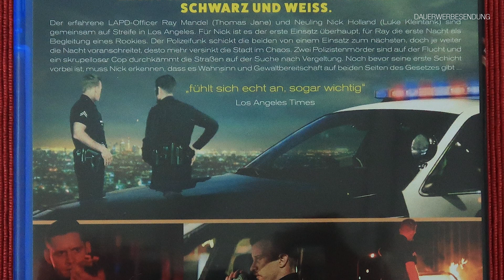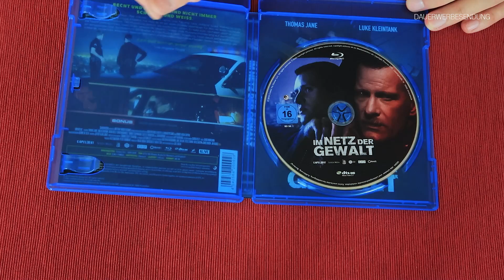IM NETZ DER GEWALT Filmkritik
Im Netz der Gewalt (2019) von Capelight Pictures Review / Filmkritik

HINWEIS: BLU-RAY WURDE BEREITS VERSCHENKT - BITTE NICHT MEHR KOMMENTIEREN!

⭐️bei Amazon bestellen:

▬ VIDEO EQUIPMENT ▬▬▬▬▬▬▬▬▬▬▬▬

⭐️Objektiv: Canon 50 mm f/1.2
⭐️Kamera 2: Canon EOS M6 Mark II
⭐️Objektiv: Canon EF-M 22mm F2
⭐️Kamera 3: Canon PowerShot G7 X Mark II
⭐️Mikrofon: Rode smartLav+

Vielen DANK!

▬ Social Media ▬▬▬▬▬▬▬▬▬▬▬▬▬▬▬